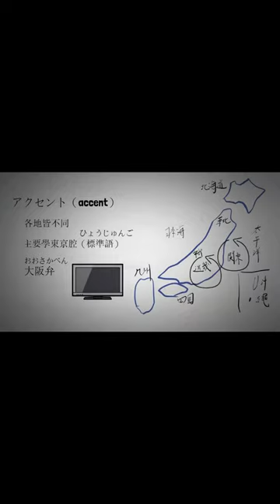發音漂亮的關鍵→重音的基本原則，會的話日本人聽懂機率大增